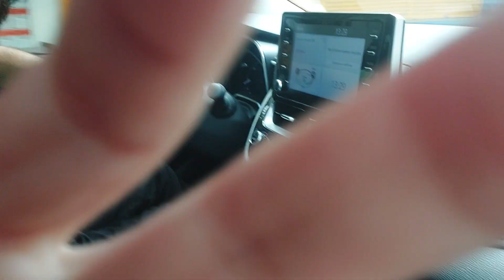Vimos o Mercado modelo que núncio muda. kkkk